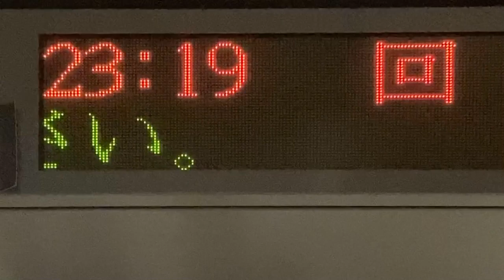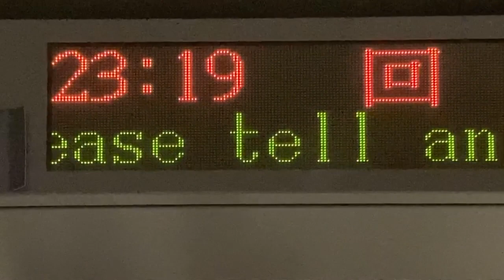【jiskan24フォントスクロール確認用】福岡市地下鉄 七隈線 天神南駅 発車標(LED電光掲示板)